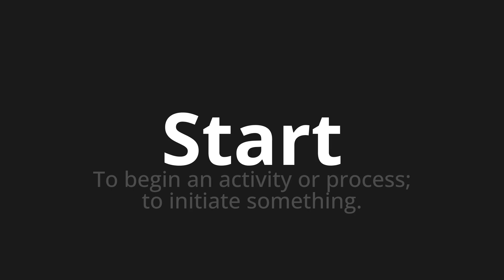How to pronounce Start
Master the Pronunciation of 'Start which means start' - which means : To Begin to Activity or Process;to initiating something. 📝 with @PronunciationGerman 🎓🗣️ - [Your Guide to German]

Learn to pronounce 'Start' perfectly in German with our easy and engaging tutorial by @PronunciationGerman! 📖📽️ In this comprehensive video, we provide you with native speaker examples 🗣️👂 and phonetic breakdowns 🎵 to ensure you get the pronunciation just right.

How to say start in German